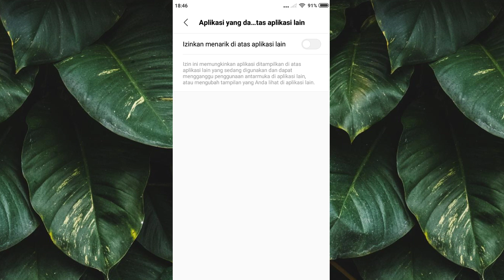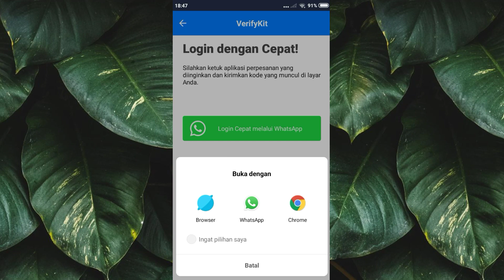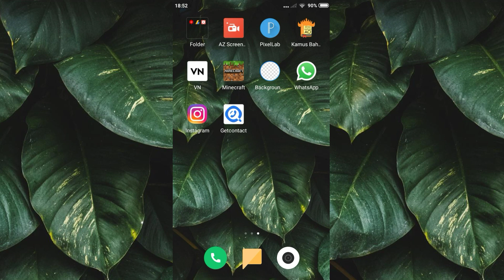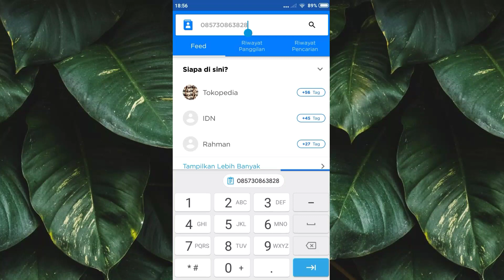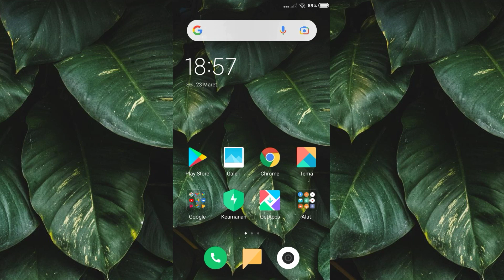Cara Tau Nama Kontak Kita Di Kontak Orang | Tutorial Android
"SALAM DAP"